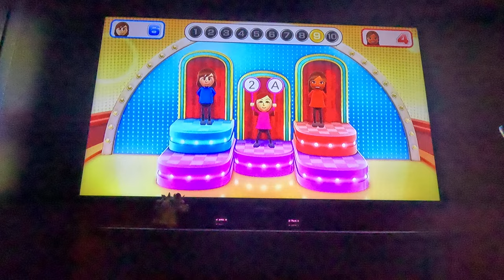Ep 16 Wii Party U - Beating All CPUs in Highway Rollers - Vs Haruka (Beginner, 4K60fps, Part 2)